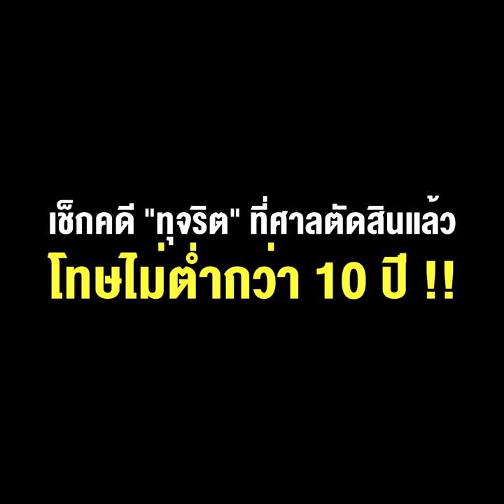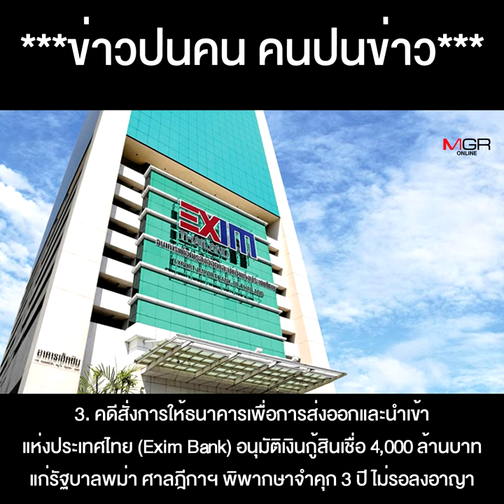"ทักษิณ” บอกจะกลับบ้านปีนี้ เช็กคดี “ทุจริต” ที่ศาลตัดสินแล้ว โทษไม่ต่ำกว่า 10 ปี !!